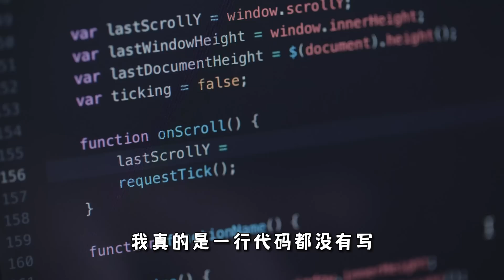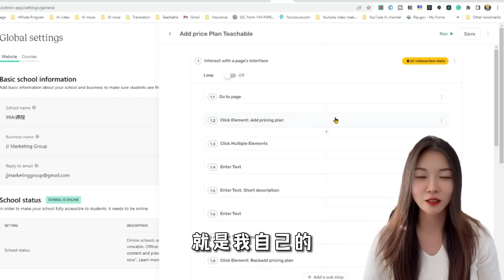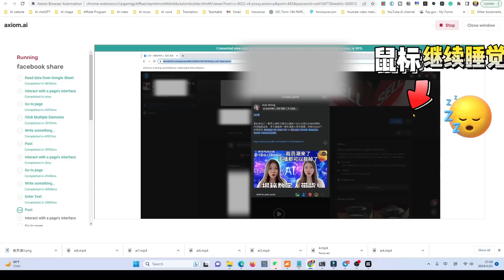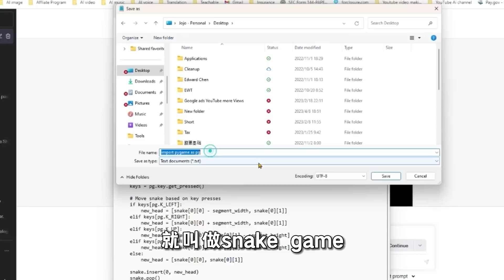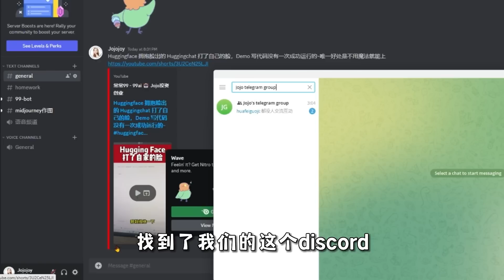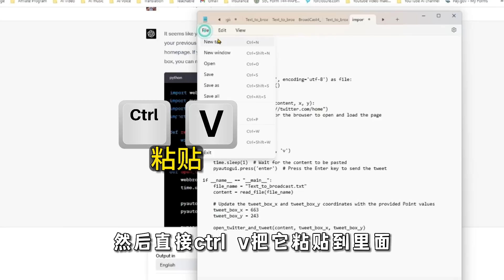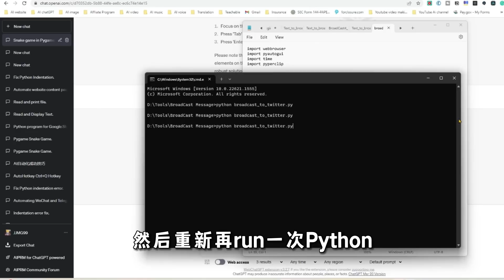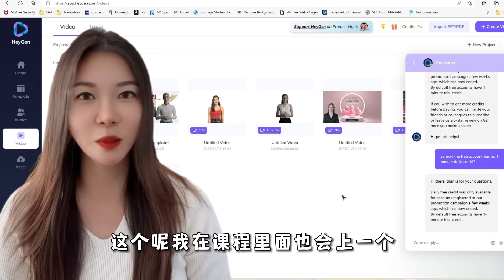ChatGPT Ai自動化你的工作流程，Ai自动化插件，零基础也能写代码，1键发6个社交媒体Youtube,Facebook,推特...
🤐数字人 复刻Jojo 假真人Ai(已经没有每天免费1分钟)
👉🏽MyScoreIQ 监控自己的信用分数,任何开户或有嫌疑的信用活动都会有email提醒，修复信用前也需要登记这个网站
💗 加入Jojo Email List, 有些视频不会在油管公开哦, 点链接填写email观看：
🐣我的网站上线啦 aiiiiiiiiiiiiiiiiiiii.com 对！就是可以用来做手指复健的A+20个i .com, MidJourney 的各种指令生成的图片大览~

  🐮富途MooMoo又出新福利了，现在的福利有点吓人的好，没注册的赶紧薅羊毛，jojo专属福利是：

入金100获得7股（两股ChatGPT必得，没有锁定期）；
入金1000获得17股；
入金3888获得17股+必得一股苹果(APPLE的活动也延期了到3.31日)

🐮美国富途moomoo：入金最高可得18股赠股（每股最高价值2000美金） 通过链接注册开户并首次入金$1000美金获17支免费股票。 首次入金满$3,888并存90天可必得一股Apple股票 （Jojo专属限时福利。3.31结束。）

需要用上面的专属链接注册开户才可领取特别福利，链接美，澳，新用户通用。

 🐮美国富途moomoo：入金最高可得17股赠股（每股最高价值2000美金） 通过链接注册开户并首次入金$1000美金获17支免费股票。 首次入金满$3,888并存90天可必得一股Apple股票 （Jojo专属限时福利。3.31结束。）

 🐮澳洲富途moomoo：15000+美股澳股ETFs可供交易 入金满1000澳币立享110澳币现金奖励 + 180天零用金澳股美股交易。 限时特别福利！！3.31结束。

 🐮新加坡富途moomoo ：交易0佣金0数据费 入金2700新币免费送1股股票，最高可得Apple股票* 限时特别福利！！

📘 美股直播课，实盘喊单，每天一杯咖啡钱，让你轻松拥有数百小时交易经验加入中文投资网会员,独享$100折扣(价格已减) VIP直播一年原价$1699,折扣价$1599,一天不到$5,注册链接🏹

ChatGPT,Ai自動化,你的工作流程，Ai自動化插件，零基礎也能寫代碼，1鍵發6個社交媒體,Youtube,Facebook,推特,Twitter,微信 ,Telegram, Discord,Wechat
🍎🍎影片時間軸🍎🍎
00:00 如何自动化你自己工作的流程
02:04 计算机基础
02:50 ChatGPT 就是最好的同学，代码随便抄
03:26 免费Chrome插件 Axiom.ai
05:04 自动去不同脸书群发贴
07:00 0基础编程，素人也能编程
09:10 还是得会用提示词才能得到好的代码
10:13 1键发帖5个社交媒体100个群
11:37 Jojo带大家用ChatGPT写代码
14:32 遇到问题怎么办，怎么问ChatGPT
16:09 Ai1天等于人间1年

Jojo陪读考古题，简单易学看视频准备考试

曾经的大卡车车主，希望能帮助更多人考过笔试
在2021年，因为一个偶然的机会接触到了卡车行业 🚚，成为了卡车车主。但是我觉得自己对卡车行业的了解实在太少了，所以开始了这个YouTube频道。我其实是一个卡车界的小白，到处都是坑，其实新入行几乎一定是会被坑的，我们也不例外，分享给大家一些创业遇到的知识和娱乐，。2021初期遇到的最大的困难其实就是找不到好司机，作为一名不会开车的车主，其实非常被动，一个好的司机能帮你省很多钱🤑，但是在2021年的时候出现了卡车司机荒，司机的价格飞涨的同时也根本找不到司机。于是我开始研究怎么去考卡车的商业驾照，在研究的时候发现其实最难的部分不是开车，而是前面那些考试题。

2023年人工智能chatGPT成为了最火的话题，我们如何利用人工智能来帮助我们更好的工作学习？如何利用chatGPT来赚钱？这就是我今年的课题，在关注新兴行业的同时，也不能忘记传统行业，所以我还是会继续制作关于股票和房地产以及我们以后可能涉及的一些行业~

ChatGPT,Ai自动化,你的工作流程，Ai自动化插件，零基础也能写代码，1键发6个社交媒体,Youtube,Facebook,推特,Twitter,微信 ,Telegram, Discord,Wechat